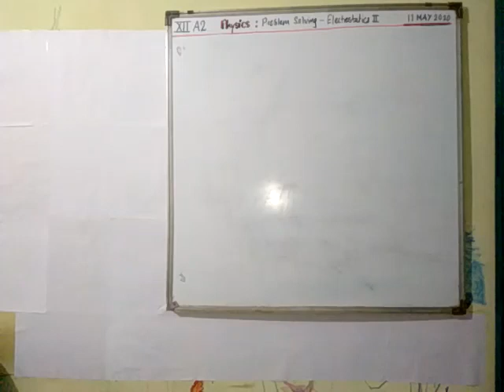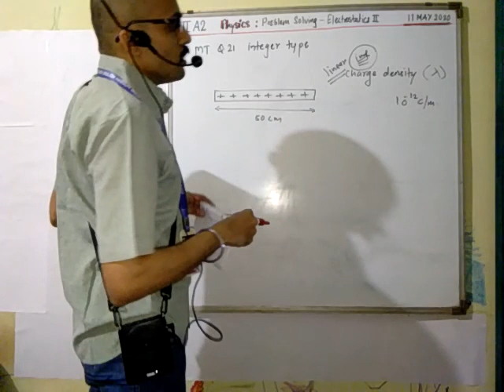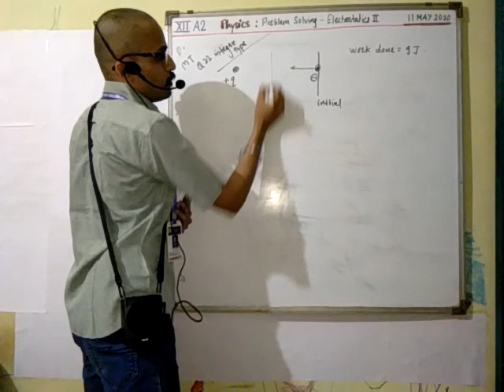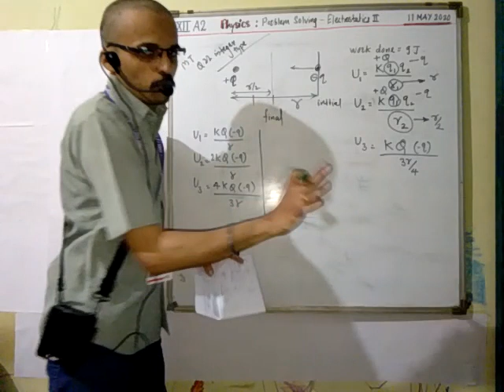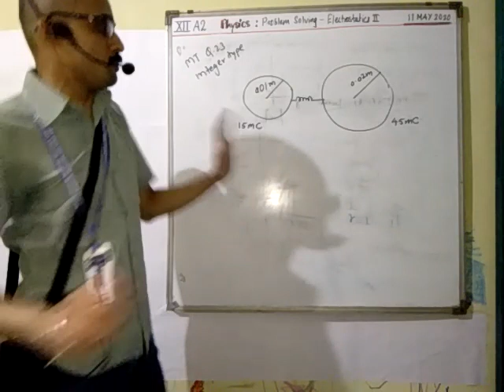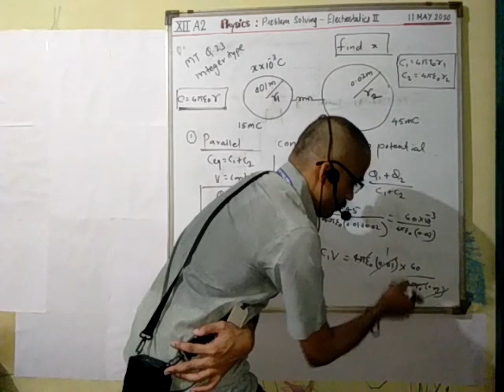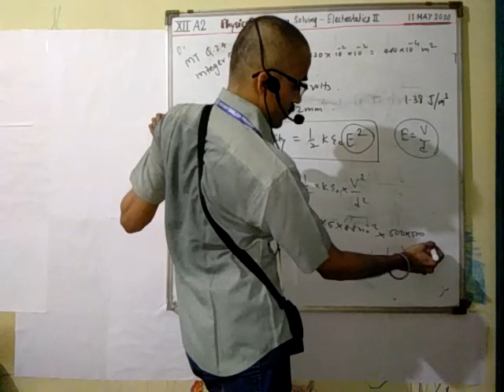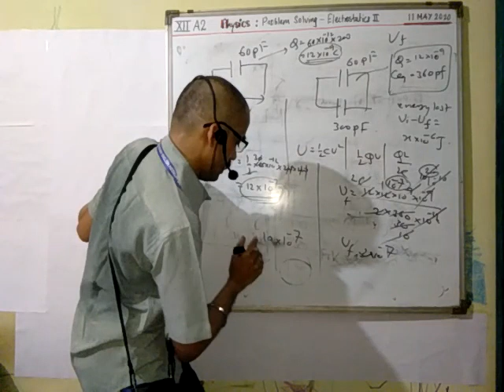11 MAY XII A2 PHY LECT 1